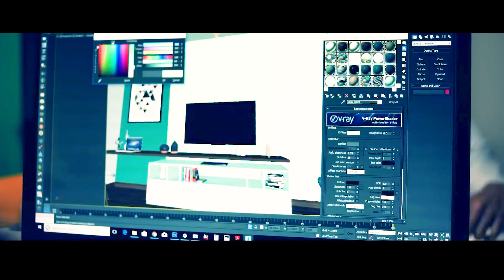I Design Studio - Profile